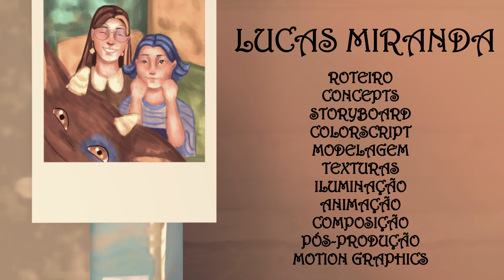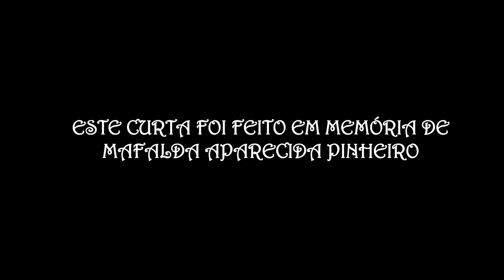Animação 3D Méliès | Familiar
Curta metragem em Animação 3D criado pelos alunos Ana Ganzela, Bárbara Rezei, Clara Gobbo, Isabella Doria, Lucas Miranda, Marco Antônio, Paschoal José e Júlio Oliveira no curso superior de Design de Animação.